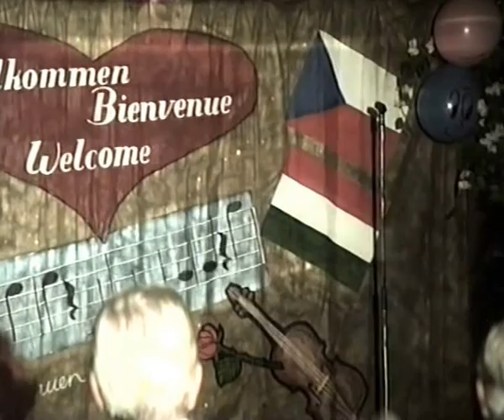Crew Show Donauprinzessin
Posádka "Donauprinzessin" baví turisty